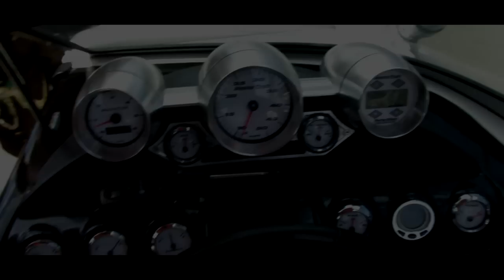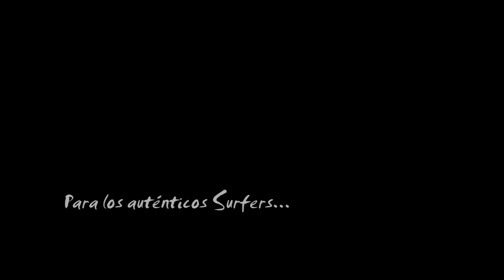Surfeando el Guadalquivir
jj serrano. Promoción para Fraktura S.L
Realizado y dirijido por: Juan José Serrano
Grabado con: Canon XH-A1
y soporte para hombros.
Montaje: Sony Vegas 8.0 Pro